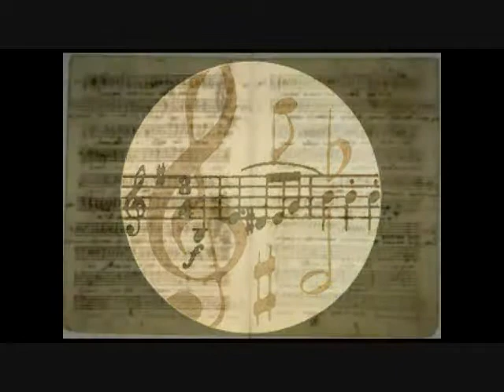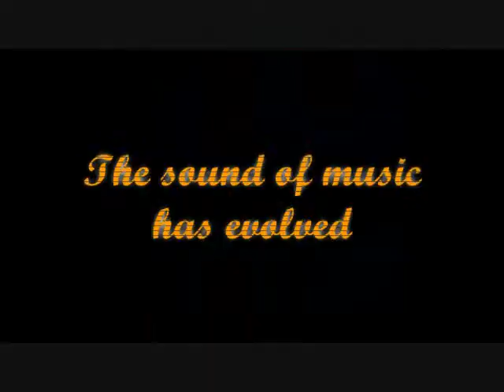Strong Suit Trailer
This is the trailer for Maestro3000's new CD, Strong Suit, coming soon.